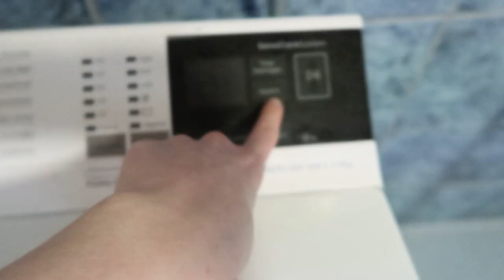MY DAY - AIKA PERUS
Siis... Nyt on menoa ja meininkiä. Toivo oppi liikkumaan ja sen jälkeen ei ole pahemmin pysähdytty...